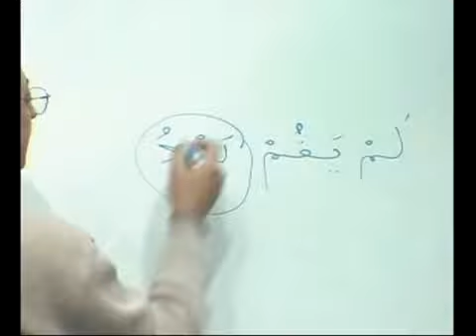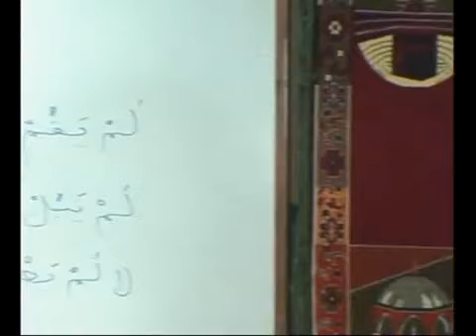Lesson 27 Class 2 page 182-185 Arabic Course Book 2